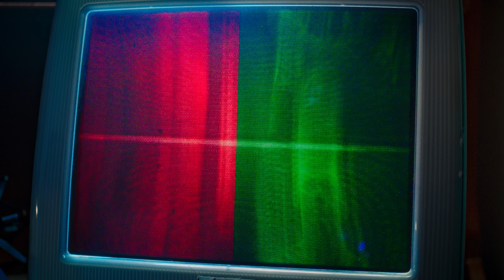Guaynaa, El Alfa, Play-N-Skillz - Chikitita (Official Video)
Music video by Guaynaa, El Alfa, Play-N-Skillz performing Chikitita.